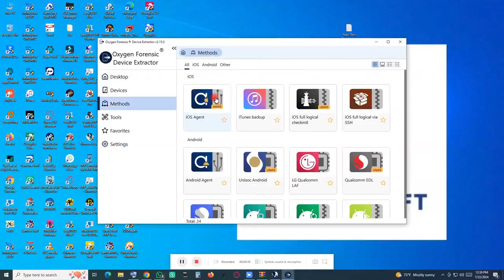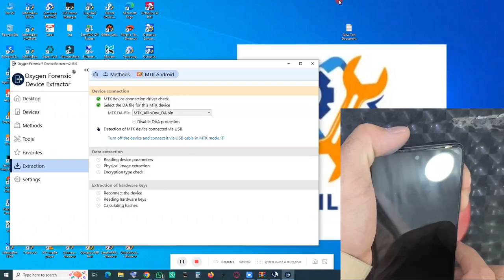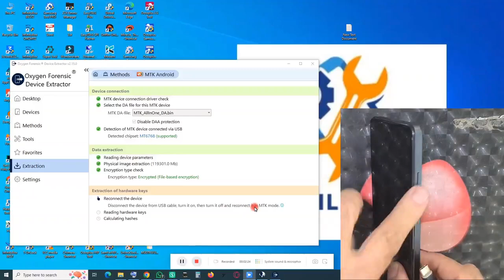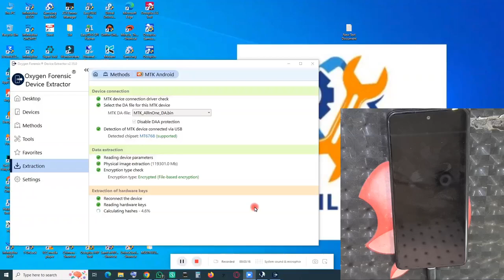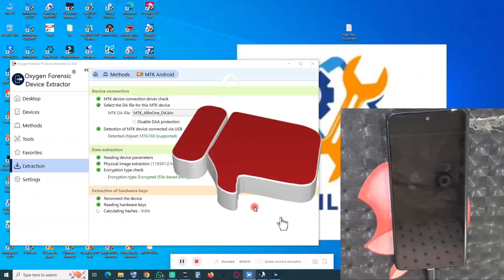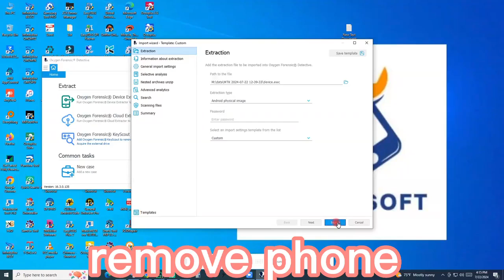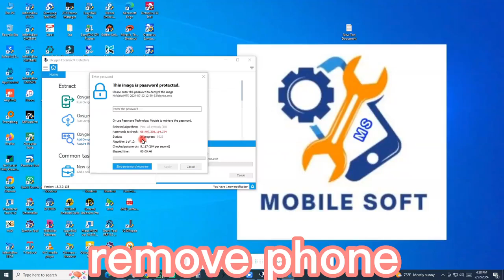INFINX X6831 RESET SCREEN LOCK WITHOUT DATA OXYGEN